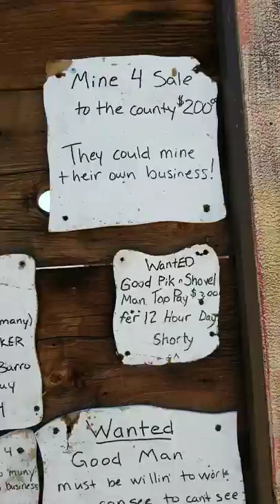Calico Ghost Town Tour. Yermo, CA.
June 1, 2019 we hit our first stop on our journey leaving California.

Calico Ghost Town is a former mining town in San Bernardino County, Ca. While the kids were studying Early American history, this was one place among other early mining town settlements that interested them. We were glad to see it in person!

Headed towards Arizona, we stopped here in the Mojave Desert. Founded in 1881 as a silver mining town, a lot has been preserved and its history kept alive.

After our visit, we spent the night in Kingman AZ's KOA.